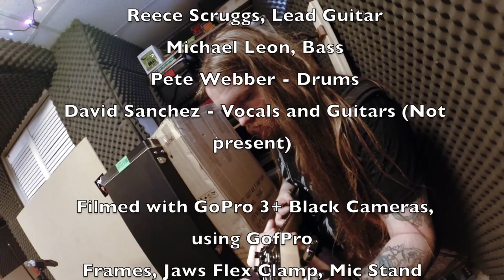Havok Rehearsal with GoPros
Pete, Reece and Mike of HAVOK rehearsing 'Living Nightmare' off the album "Unnatural Selection".  Shot all GoPro.